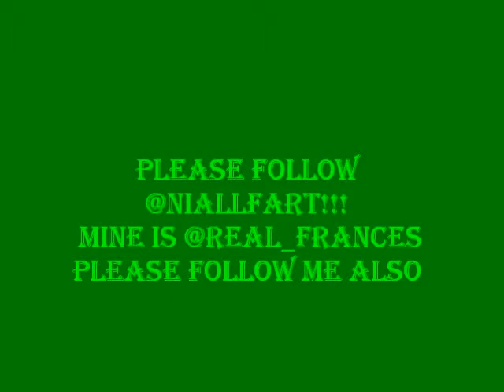Niall Horan Pictures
hope you like this video guys!!! I made it for a friend on twitter who lost her follow from Niall because of somebody hacked Niall Horan's account so if Niall followed you please help her get her follow back!!! thanks and LOVE YAH!